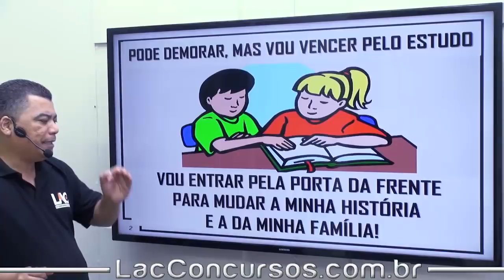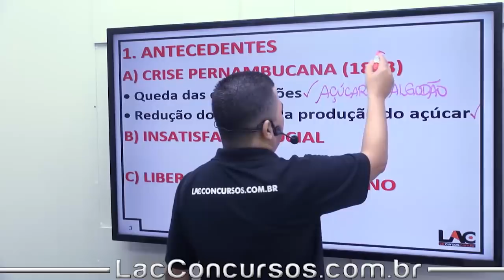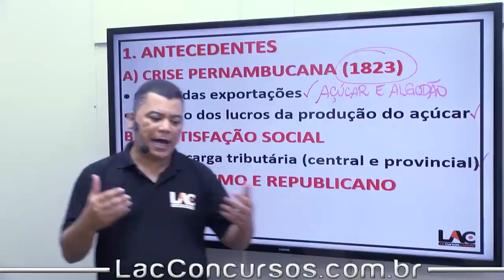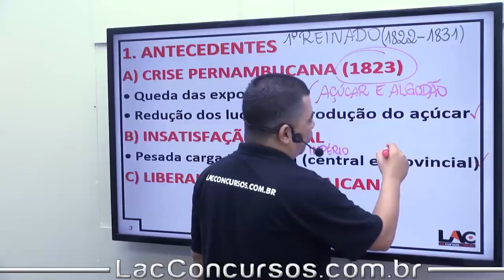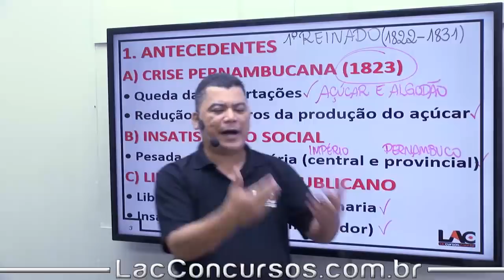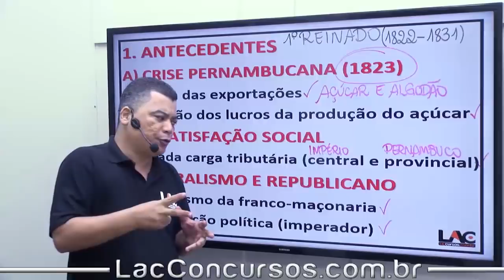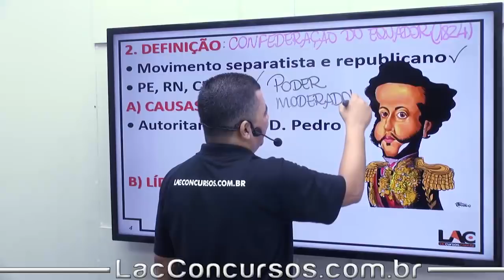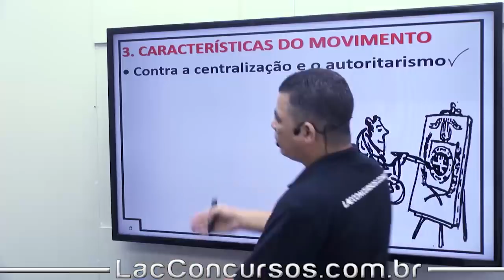Curso PM-PE - História de Pernambuco - Confederação do Equador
Curso Online para o Concurso da Polícia Militar do Estado de Pernambuco - Pré Edital

Cargo:  Soldado

Nível: Médio

Investimento: 10xR$30,00